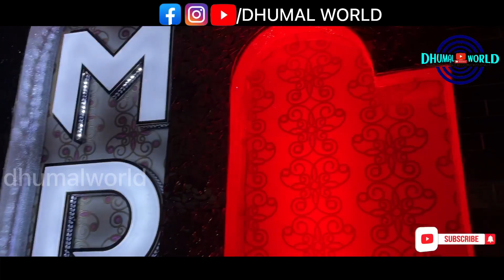MD DHUMAL RAJNANDGAON|DUL CHEEZ KYA HAI AAP MERI|एम डी धूमाल राजनांदगाँव|दिल चीज़ क्या है आप मेरी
MD DHUMAL RAJNANDGAON
DIL CHEEZ KYA HAI AAP MERI
एम डी धूमाल राजनांदगाँव
दिल चीज़ क्या है आप मेरी
OLD HINDI SONGS

🚩 जय श्रीराम 🚩 🙏नमस्कार 🙏दोस्तो हमारा 🎵धुमाल🎵 चैनल 🎷DHUMAL WORLD 🎷आपका हार्दिक 🙏स्वागत🙏 करता है आपको हमारे चैनल मे🥁धुमाल 🥁के📽 विडियो🎥 मिलेंगे धुमाल 🎹के विडियोज़ देखने के लिए अभी हमारे चैनल को SUBSCRIBE करे और 🔔 बेल आइकन दबाऐ CONTACT कृपया हमारे📹 विडायोज़👍 LIKE 👍, 📲SHARE📲 और हमारे चैनल को🔔 SUBSCRIBE 🔔करे 🙏धन्यवाद🙏